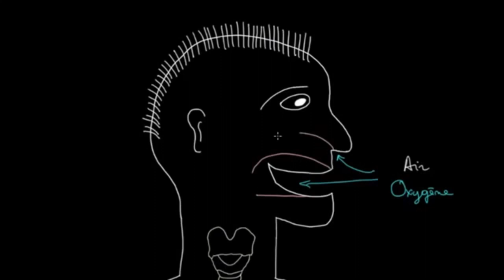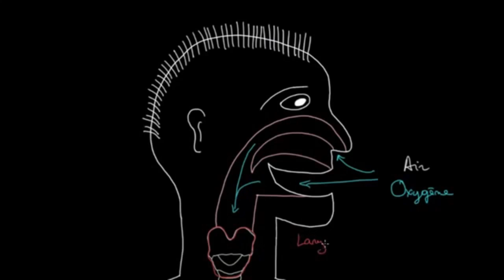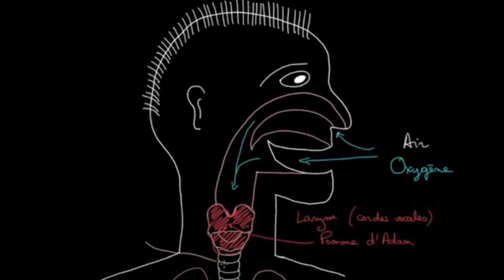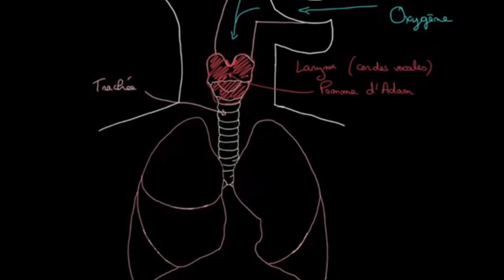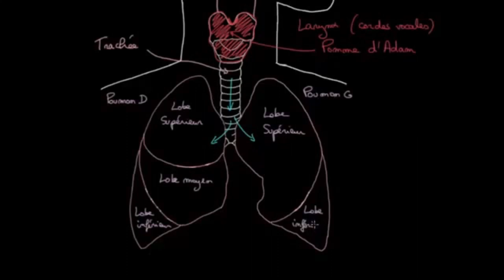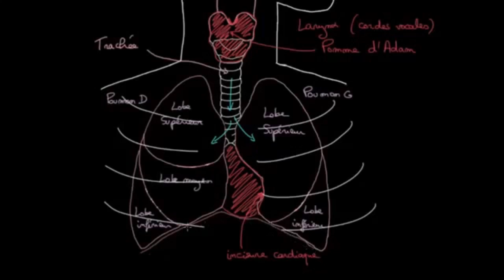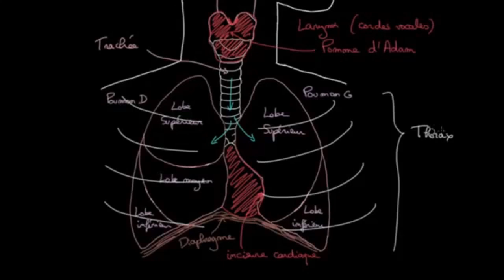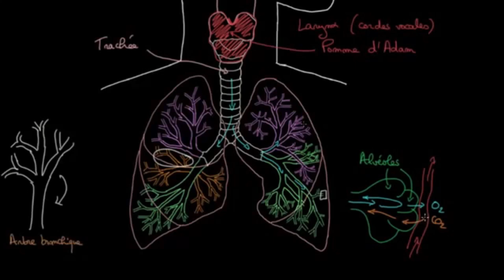Physiologie de la respiration : comment nos poumons fonctionnent t'ils ?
Une description détaillée sur le fonctionnement du système respiratoire .